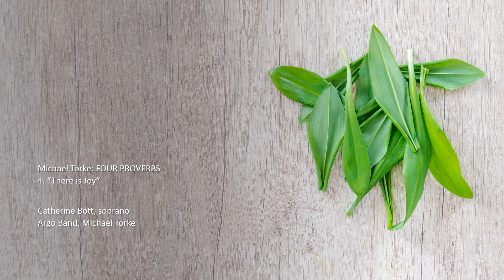Michael Torke: FOUR PROVERBS, 4. "There is Joy"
Musicians: Catherine Bott, soprano; Argo Band, Michael Torke
Producer: Andrew Cornall
Recording Location: Studio 1, Abbey Road, London, 19-20 July, 1993
Publisher: Adjustable Music; Bill Holab Music, Modern Works Music Publishing, agents

Ecstatic Records: ER092202
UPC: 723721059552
ISRC: USGFL0610009